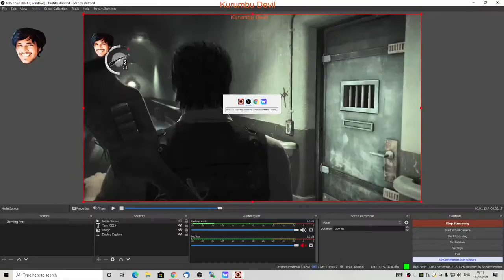The Evil Within | Horror | Action | Shooting | PC game | mod play part 1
This article is about the video game. For other uses, see The Evil Within (disambiguation).
The Evil Within boxart.jpg
Developer(s) Tango Gameworks
Producer(s) Masato Kimura
Designer(s) Shigenori Nishikawa
Programmer(s)
Hideaki Nakata
Hideyuki Miyashita
Artist(s) Naoki Katakai
Writer(s) Itaru Yokoyama
Composer(s) Masafumi Takada
Engine id Tech 5
Platform(s)
PlayStation 3
PlayStation 4
Windows
Xbox 360
Xbox One
Release
NA/EU: October 14, 2014
AU: October 16, 2014
JP: October 23, 2014
Mode(s) Single-player
The Evil Within[a] is a third-person survival horror video game developed by Tango Gameworks and published by Bethesda Softworks. The game was directed by Resident Evil series creator Shinji Mikami and was released worldwide in October 2014 for PlayStation 3, PlayStation 4, Windows, Xbox 360, and Xbox One.[1]

The Evil Within received a generally positive reception upon release; praise was mostly directed at the game's horror elements and atmosphere, while criticism was directed at the game's story, characters and technical issues. A sequel, The Evil Within 2, was released on October 13, 2017

The single-player story is arranged in chapters, which players complete in order to progress through the story. The game is played from a third-person perspective in which scavenging for supplies and learning when to fight or run are key factors in surviving the dangers of the game.[2] Such dangers include: bear traps, barbed wire traps, bombs, and spike traps; 'The Haunted', the game's most common enemy; 'Reborn Laura', a multi limbed, long haired, crawling creature; Ruvik, the game's main antagonist; 'The Keeper', a large humanoid with a safe as a head who wields a large meat tenderizer hammer; and 'Sadist', a large humanoid wearing a spiked metal mask on his face, wielding a chainsaw covered in blood.[3][4]

Sebastian Castellanos, the protagonist, needs to make use of the environment and things he may find in order to survive. The game world can transform during scripted events and as a result of player actions, altering locations and creating new paths or teleporting the player to new areas. Castellanos must use medical items to restore health; some of these items cause temporary hallucinogenic effects. By collecting vials of 'Green Gel' hidden throughout the game, players can upgrade Castellanos' abilities; more ammunition, extra stamina, and additional health are some of the upgrades.[5]

Players have a safe house called 'Safe Haven' that can be accessed during scripted events and by finding mirrors. The safe house is a mental hospital and has several accessible areas such as a save point, an upgrade room (where the player may upgrade Sebastian's skills), and the safe room where keys are used to open storage safes which contain useful items such as green gel and ammunition. These keys are collected by finding and breaking 'Madonna' statues hidden throughout the game's levels. There is a nurse called Tatiana who greets Sebastian when he teleports to the safe house.[6]